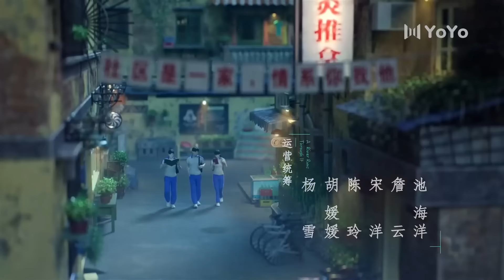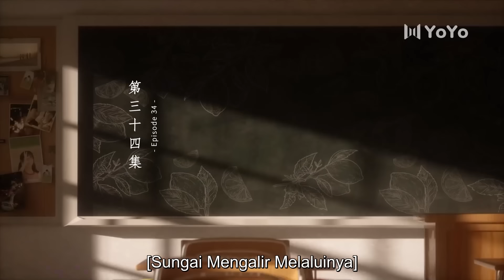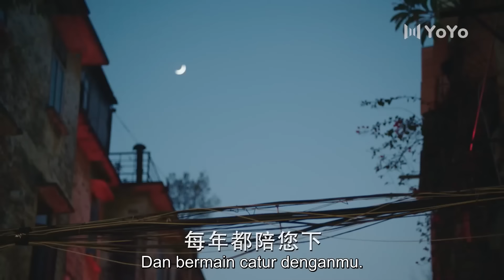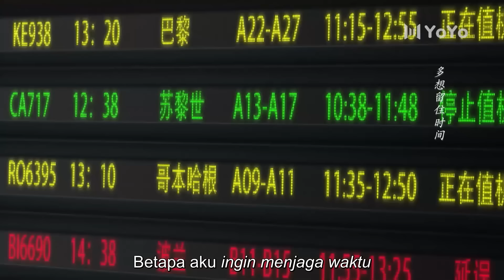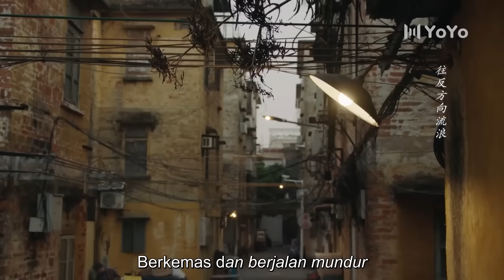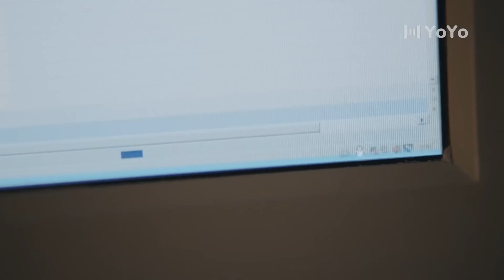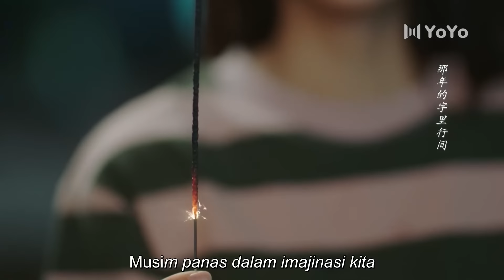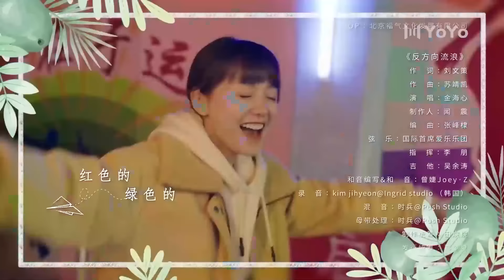[Indo Sub] A River Runs Through It 34丨上游 34 | Richards Wang, Hu Yixuan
💞A River Runs Through If💞
Genre : Cinta, Kota

Sinopsis : Siswa yang melakukan perjalanan melalui hidup dan berbagi pengalaman dalam kesedihan dan kegembiraan. Ini dimulai dengan seorang siswa pindahan yang mendapatkan teman baru di sekolah barunya.
Xia Xiaoju dipindahkan tepat sebelum ujian gaokao. Dia bertemu dengan Cheng Lang yang pengasih, Lu Shiyi (Wang Ruichang) yang lugas, Qiu Letao yang sering kebingungan, dan banyak lainnya. Meskipun merasa bingung dengan lingkungan barunya dan mulai bertemu dengan teman sekelas barunya karena kesalahpahaman, dia mencoba memanfaatkannya sebaik mungkin. Dengan gaokao yang semakin mendekat, para siswa membuat keputusan sendiri yang menghadirkan serangkaian tantangan.

💕Cast:
Xia Xiaoju - Hu Yixuan
Lu Shiyi - Richards Wang